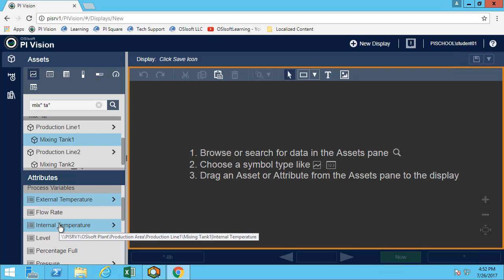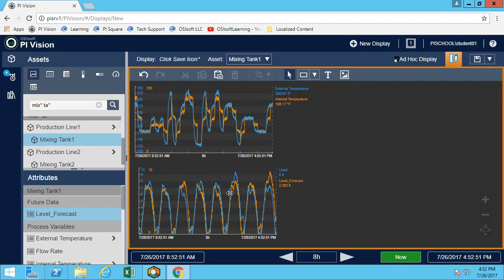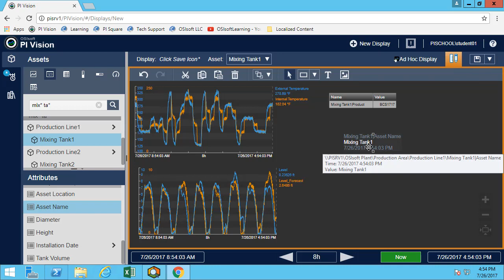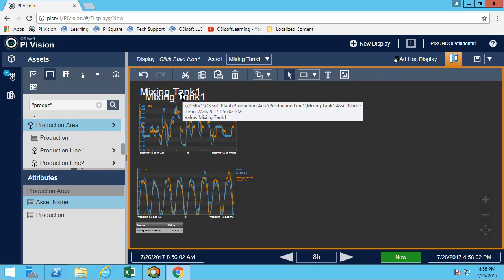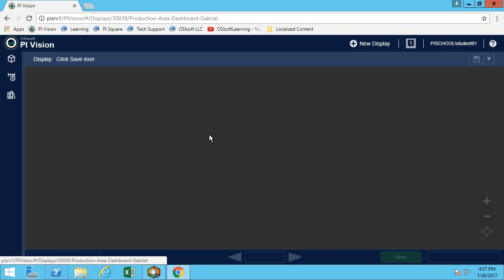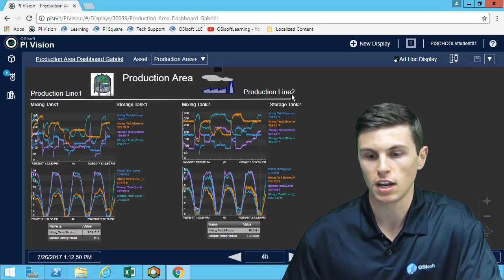OSIsoft: PI Vision I Online Course - Monitor Vital Measurements for Multiple Assets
Welcome to the OSIsoft Online Course on Visualizing PI System Data with PI Vision.